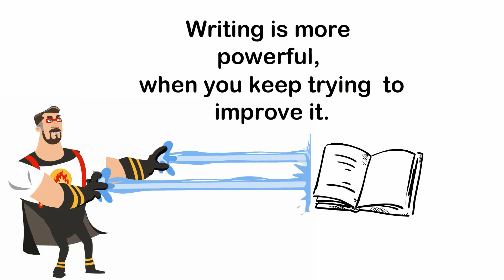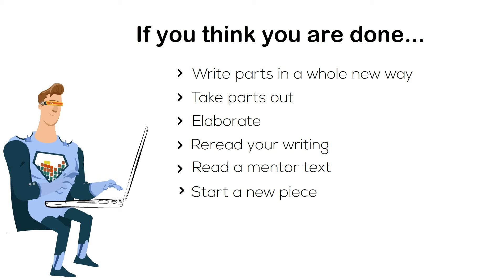Why writing is never done.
Students learn that writing never ends and why.